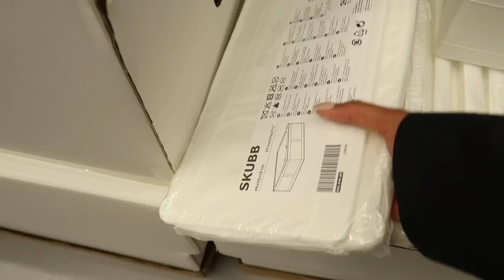JE TRIE TOUT MON DRESSING ( il ne me reste rien 😭)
J'ai vraiment acheté n'importe quoi 😭

Bonjouuur mes amouuurs,
aujourd'hui ON TRIE MON DRESSING ENSEMBLE !

xoxo,
Lydie💕

avec le code LYDIE20 !

FAQ:✨
- Je suis Lion, ascendant Lion, lunaire et vénus Balance ♌️
- Je monte avec Cap Cut 💻
- J'utilise la Zony ZV1 ou l'iphone 13 pro max 📹
- Je fais mes miniatures sur Canva